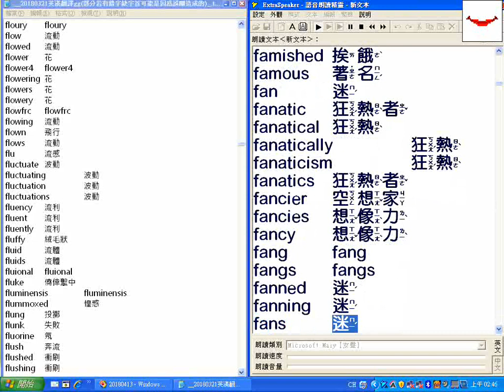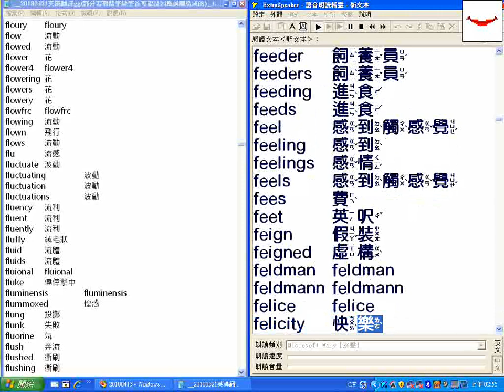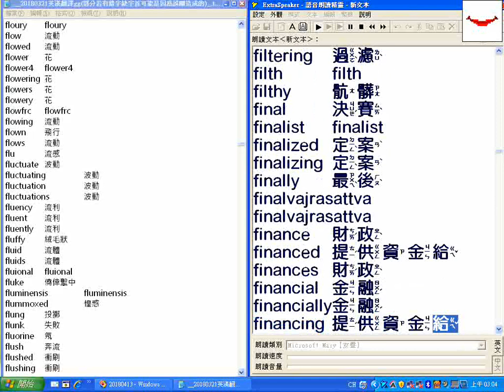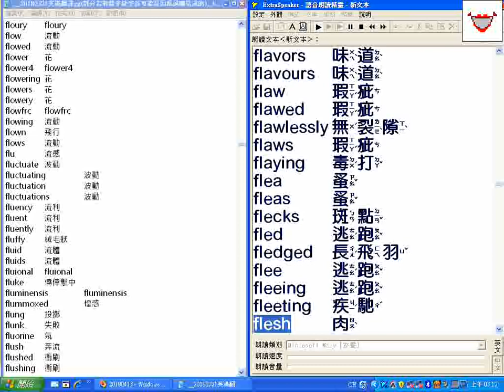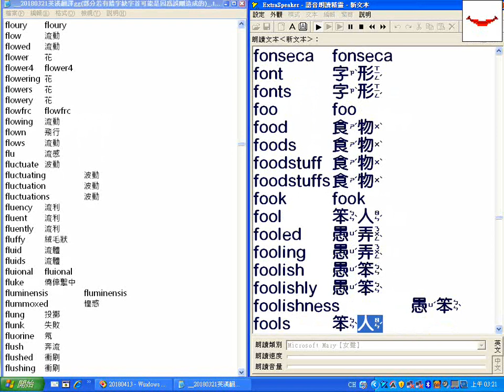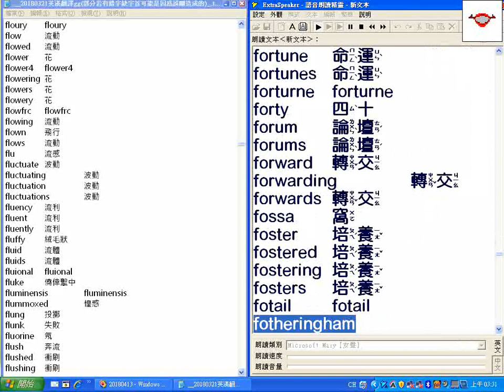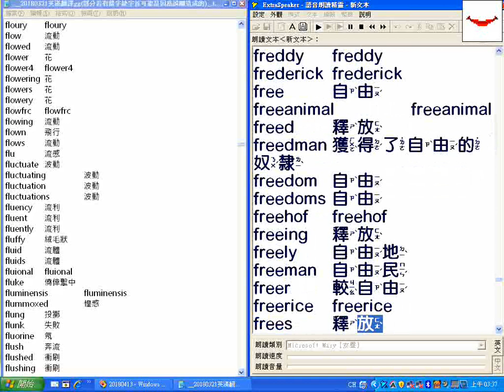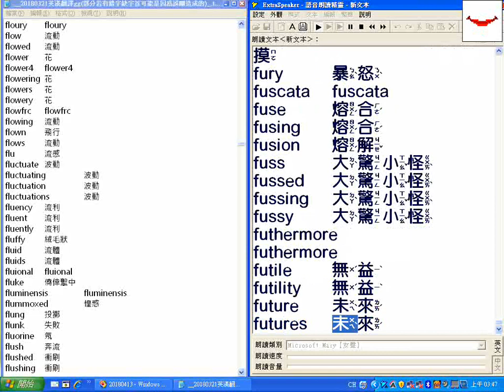字首F__超級簡明英漢字典有聲書逐字唸_20180321英漢翻譯..._.txt___部分跳讀或螢幕停頓請以螢幕文字為準_20180421螢幕錄影